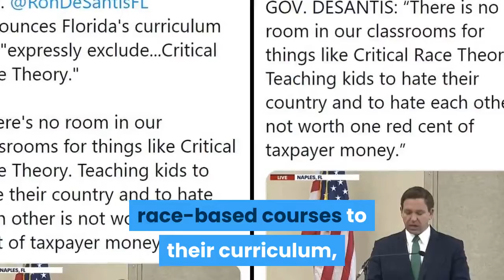Gov DeSantis ‘There Is No Room In Our Classrooms For Things Like Critical Race Theory’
Republican Florida Gov. Ron DeSantis said Wednesday that the state’s educational curriculum would not include courses that teach Critical Race Theory (CRT).

“Florida civics curriculum will incorporate foundational concepts with the best materials, and it will expressly exclude unsanctioned narratives like Critical Race Theory and other unsubstantiated theories,” DeSantis announced during a press conference.

“Let me be clear, there is no room in our classrooms for things like Critical Race Theory. Teaching kids to hate their country and to hate each other is not worth one red cent of taxpayer money,” DeSantis continued.